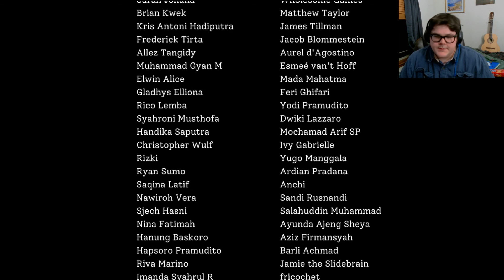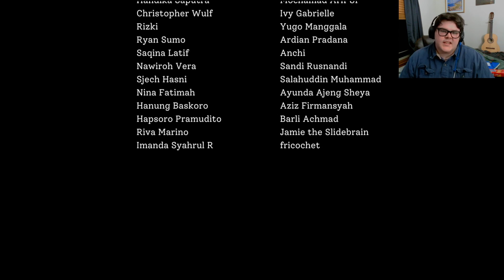Heavy Stuff! What Come's After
So in this wonderful game, you follow Vivi along on a ghost train she found herself on after she'd fallen asleep on her way home!